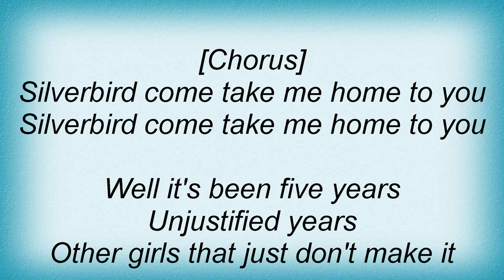Sweet - Silverbird Lyrics